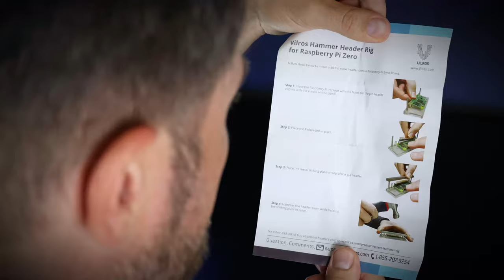Vilros Hammer Head Install Rig for Raspberry Pi Zero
Soldering is a headache and frustration that can easily be solved with this installation jig/kit solderless option!

That is why designed this straightforward and easy-to-use product to make it much simpler to install Pins onto a pi zero with no soldering iron needed.